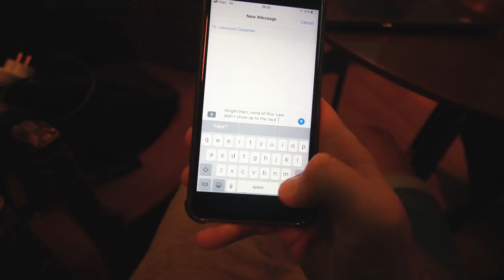LONGEST RIDE OF THE YEAR (with pro cyclists)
Social media stuff!